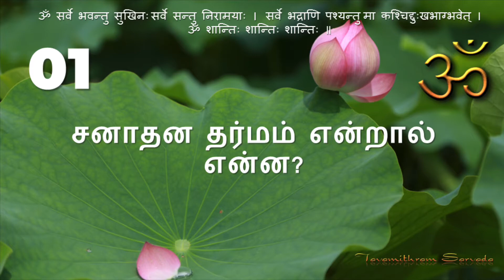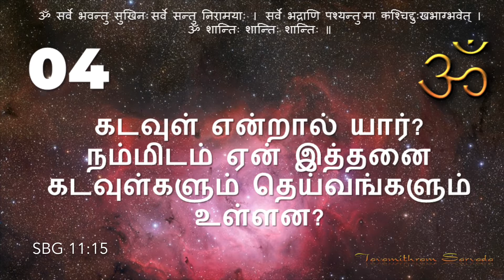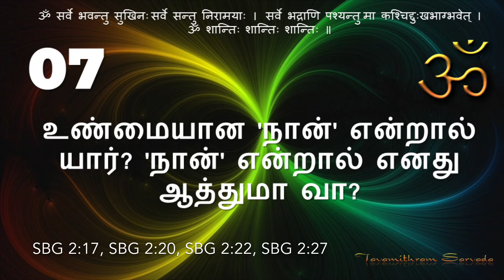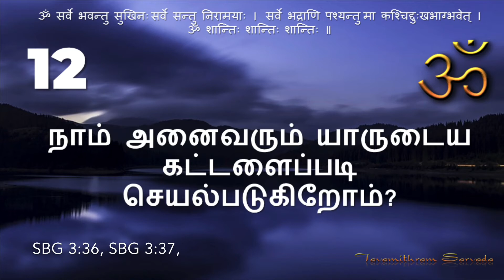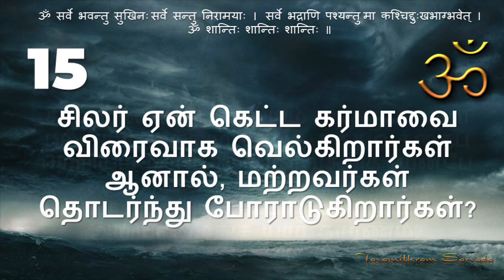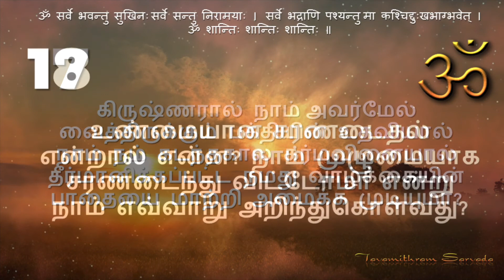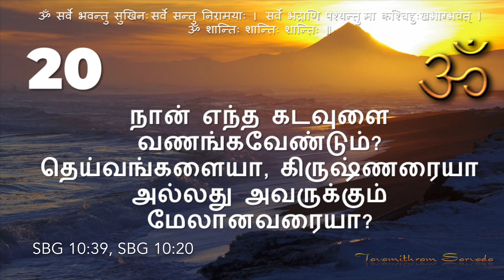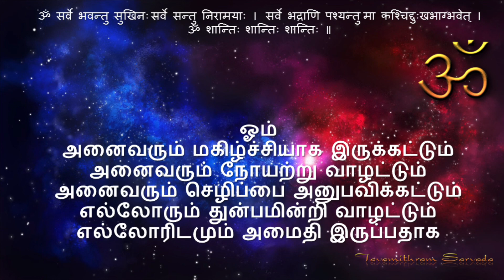சனாதன தர்மம் - கேள்வி பதில் - The Fundamentals of the Sanatana Dharma - a Q & A in Tamil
நான் எந்த சாமியாருமில்லை முற்றிலும் அறிந்த ஞானியும் இல்லை!

00:00 அறிமுகம்/முன்னுரை
00:00 Introduction/Foreword

02:28 Q 01 சனாதன தர்மம் என்றால் என்ன?
02:28 Q 01 What is Sanatana Dharma?

02:54 Q 02 சனாதன தர்மத்தின் உண்மையான பெயர் என்ன? இந்துமதம் அல்லவா ?
02:54 Q 02 What is the real name of the Sanatana Dharma? Is it not Hinduism?

07:34 Q 03 சனாதன தர்மம் எதை அடிப்படையாக கொண்ட மதம்? பல  தெய்வ வழிபாடா? ஏகத்துவ வாதமா? அல்லது வேறு ஏதேனும் கருத்தைக் கொண்டதா?
07:34 Q 03 What kind of a religion is the Sanatana Dharma? Is it based on polytheism, monotheism, or any other concept? Please explain in detail.

09:04 Q 04 கடவுள் என்றால் யார்? நம்மிடம் ஏன் இத்தனை கடவுள்களும் தெய்வங்களும் உள்ளன?
09:04 Q 04 Why do we have so many Gods and deities?
(SBG 11.15)

10:11 Q 05 இந்து மதத்தில் பல கடவுள்கள் மற்றும் 33 கோடி தேவர்களை பற்றி என்ன கூறுகிறீர்கள்?
10:11 Q 05 What about the 33 'crore' Gods in Hinduism?
(SBG 10.20, SBG 12.03-04)

13:28 Q 06 படிக்க வேண்டிய மற்றும் பின்பற்ற வேண்டிய சனாதன தர்மத்தின் திருநூல்கள் யாவை?
13:28 Q 06 Which are the Hindu scriptures that need to be read and followed?

15:43 Q 07 உண்மையான 'நான்' என்றால் யார்? 'நான்' என்றால் எனது ஆத்மா வா?
15:43 Q 07 Who is the real "I"? Am I the Atman?
(SBG 2.17, SBG 2.20, SBG 2.22, SBG 2.27)

18:28 Q 08 ஆத்துமாவுக்கு பிராணனுக்கும் அதாவது உயிர்சக்திக்கும் என்ன வித்தியாசம்?
18:28 Q 08 What is the difference between Atman and Prana or life force?

19:20 Q 09 நான் ஆத்துமாவா, மனமா , அல்லது உணர்வா ? அல்லது இவை அனைத்தின் தொகுப்பா?
19:20 Q 09 Am I the Atman, the mind, or the senses or a collection of all of them?

20:05 Q 10 மனம் மற்றும் புதிதி இடையே உள்ள வேறுபாடு என்ன? எது உயர்ந்தது?
20:05 Q 10 What is the difference between mind and intellect? Which one is superior?
(Kathopanishad 1.3.3, SBG 3.42)

21:42 Q 11 செய்பவர் மற்றும் அனுபவிப்பவர் யார்?
21:42 Q 11 Who is the doer and who is the enjoyer?
(SBG 3.27, SBG 5.08-07, SBG 18.14)

24:15 Q 12 நாம் அனைவரும் யாருடைய கட்டளைப்படி செயல்படுகிறோம்?
24:15 Q 12 At whose command do we all perform actions?
(SBG 3.36, SBG 3.37)

27:52 Q 13 கர்மா என்பது 'ஒவ்வொரு செயலுக்கும் ஒரு எதிர்வினை இருக்கிறது' என்று செயல் படுகிறதா? ஒருவரின் கர்மபலன் அவருக்கு உடனடியாக கிடைத்திவிடுமா?
27:52 Q 13 Does Karma work like "Every action has a reaction" ie., does Karma take effect immediately?

29:04 Q 14 நல்லவர்களுக்கு கெட்ட  நிகழ்வுகளும்  கெட்டவர்களுக்கு நல்ல நிகழ்வுகளும் ஏன் நிகழ்கின்றன?
29:04 Q 14 Why do bad things happen to good people and good things to bad people?

30:22 Q 15 சிலர் ஏன் கெட்ட கர்மாவை விரைவாக வெல்கிறார்கள் ஆனால், மற்றவர்கள் தொடர்ந்து போராடுகிறார்கள்?
30:22 Q 15 Why do some people get over bad Karma quickly against some who keep struggling?

31:24 Q 16 கிருஷ்ணரைப் பற்றியும், ஆத்துமாவை பற்றியும் மற்றும் தர்மத் தத்துவத்தைப் பற்றியும் அறிந்துகொள்வதற்கு முன்பே ஒருவரின் வாழ்க்கையில் நடந்த கர்மாவுக்கு யார் பொறுப்பு? அவரின் அறியாமைக்கு யார் காரணம்?
31:24 Q 16 'Many Karmas' have happened before one got to know Krishna, about the Self and the Dharmic philosophy - so who is to 'blame' for this ignorance?
(SBG 10.20, SBG 6.43, SBG 6.44, SBG 18.66)

35:25 Q 17 கிருஷ்ணரால் நாம் அவர்மேல் வைத்திருக்கும் பக்தியின் உதவியால் நாம் நம் கடந்தகால கர்மவினையால்  தீர்மானிக்கப்பட்ட நமது வாழ்க்கையின் பாதையை மாற்றி அமைக்க முடியுமா?
35:25 Q 17 A lot of Karma has been collected before one got to know Krishna, about the Self and the Dharmic philosophy - so who is to 'blame' for this ignorance?
(SBG 18.55, SBG 15.08, SBG 4.23)

38:34 Q 18 உண்மையான சரணடைதல் என்றால் என்ன? நாம் முழுமையாக சரணடைந்து விட்டோமா என்று நாம் எவ்வாறு அறிந்துகொள்வது?
38:34 Q 18 What does true surrendering mean?  How do we test ourselves whether we have fully surrendered?
(SBG 2.07, SBG 9.27, SBG 9.28, SBG 3.25, SBG 5.25, SBG 11.55)

44:28 Q 19 கிருஷ்ணரின் காலடியில் நாம் முழுமையாக சரணடைந்தால் அவர் நம்மை கவனித்து கொள்ளவார் என்று உறுதியாக நம்ப முடியுமா? நீங்கள் எப்போதும் 'தாங்க முடியாத எதுவும் எப்போதும் நடக்காது' என்று கூறுகிறீர்களே, அது உண்மையாகவே அப்படித்தானா ?
44:28 Q 19 If we fully surrender before Krishna, can we be sure that He would take care of us? You always say ‘Nothing unbearable will ever happen’ - Is it really true?

45:10 Q 20 நான் எந்த கடவுளை வணங்கவேண்டும்? தெய்வங்களையா, கிருஷ்ணரையா அல்லது அவருக்கும் மேலானவரையா?
45:10 Q 20 Which Gods should I  pray to? 'Demigods' or Krishna the most superior One? SBG (10.39, SBG 10.20)

48:05 Q 21 பக்தியின் சரியான முறை என்ன? மற்றும் கோயில் சிலை வழிபாட்டைப்பற்றியும் சற்று விளக்குங்கள்.
48:05 Q 21 What is the true method of Bhakti? Please explain about idol worship.
(SBG 12.05)

50:20 Q 22 சனாதன தர்மத்தைப் பற்றி அறியாத பல மேல்நாட்டினர் எப்படி நல்ல மனிதர்களாக வாழ்கிறார்கள்?
50:20 Q 22 How is it that many Westerners, who are not aware of the Dharmic philosophy are good people?
(SBG 5.07, SBG 11.55)

52:12 Q 23 மரணத்திற்குப்  பிறகு என்ன நடக்கும்?
52:12 Q 23 What happens after death?
(SBG 2.28, SBG 8.08, SBG 8.05)